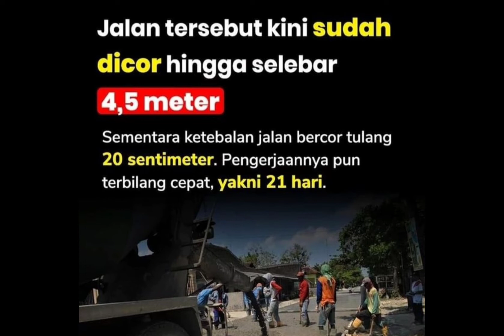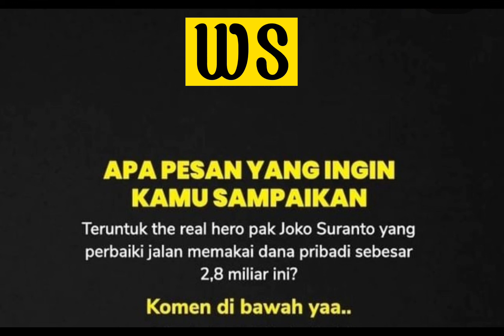THE REAL CRAZY RICH. Habiskan 2,8 M Buat Bangun Jalan. motivation success ws bgi cdsi top .